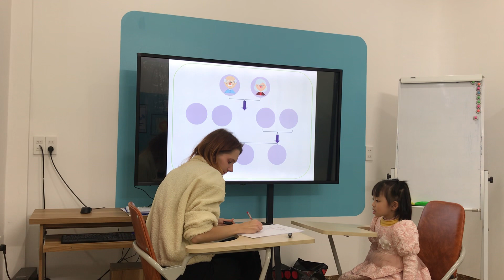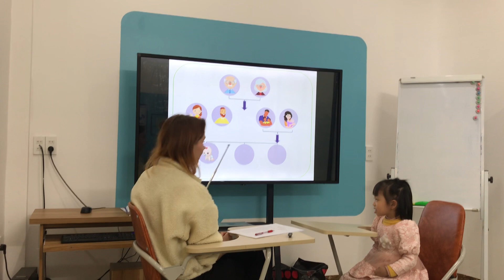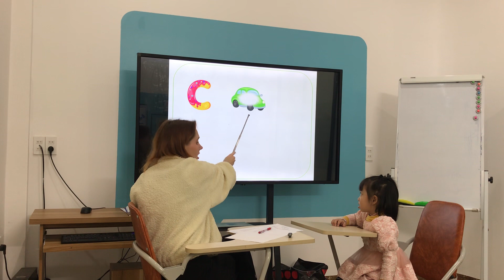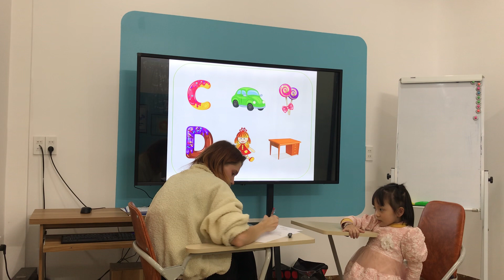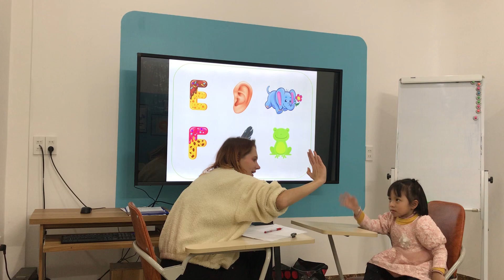Kim - Bamboo 1 | PSE B1 (3/1/2023)